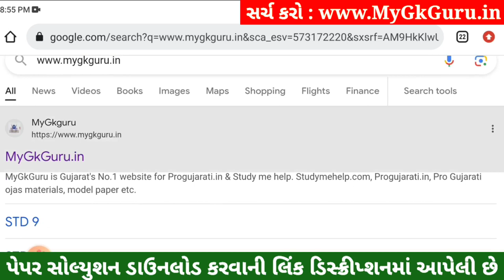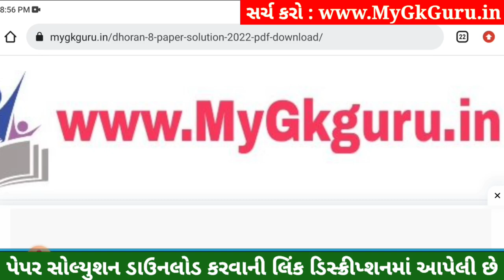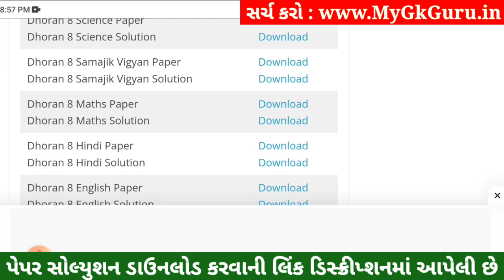💥 Std 8 Samajik Vigyan Paper Solution 2023 80 Marks, Dhoran 8 Samajik Vigyan Paper Solution 2023 SS